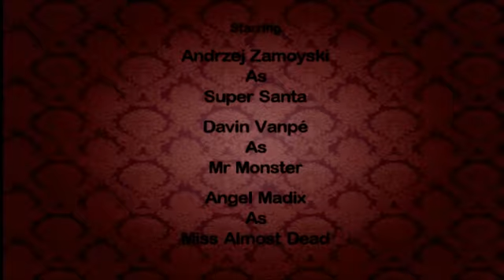Super Santa - The Ad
Another movie I made with the game The Movies.
An "ad" for the Super Santa Service that takes care of monsters. I might eventually add voice acting, and re-upload it...